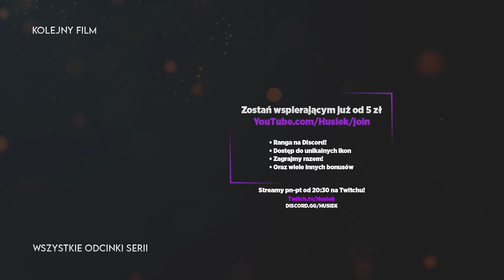Forza Horizon 5 | #05 | WYŚCIGI CROSSOWE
📃 Forza Horizon 5 na PC!

🔎 Tę serię znajdziesz wyszukując:
Forza Horizon 5 PL
Forza Horizon 5 Gameplay PL
Forza Horizon 5 Po Polsku
Forza Horizon 5 Gameplay Po Polsku
Zagrajmy w Forza Horizon 5 PL